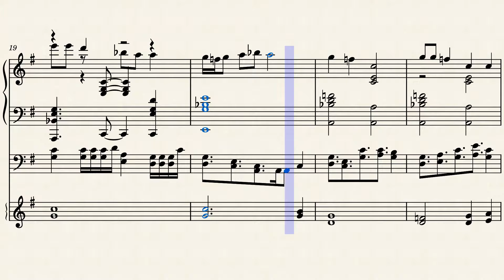Indolent Silence and Turpitude (MuseScore Song)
I've been writing a lot of music and trying to create a hack of a game for awhile. I wanted to upload quite a few of them, especially so I had them the soundtrack together when I finished.

Ebullient has a version that's switched up for a change into nighttime. Yay for maps with a day to night cycle. Or not. Riffy bass times.

Expect more as I go along with things.

(Video rendered by MuseScore and uploaded to YouTube.)